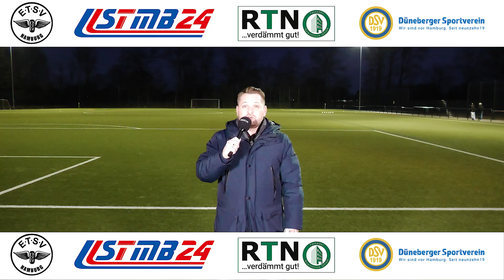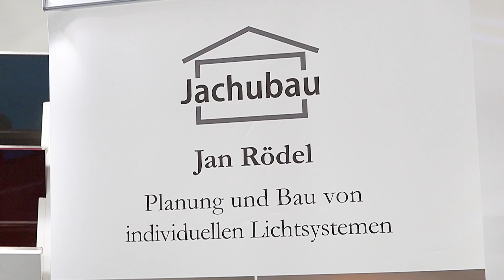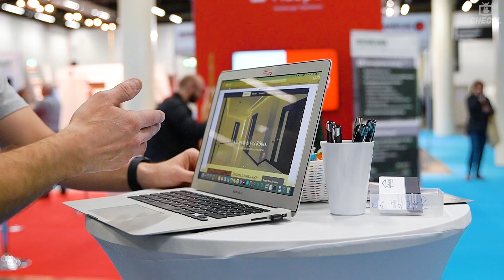ETSV Hamburg - Düneberger SV I 03.03.2023